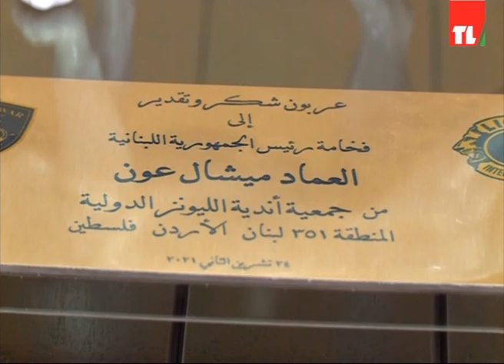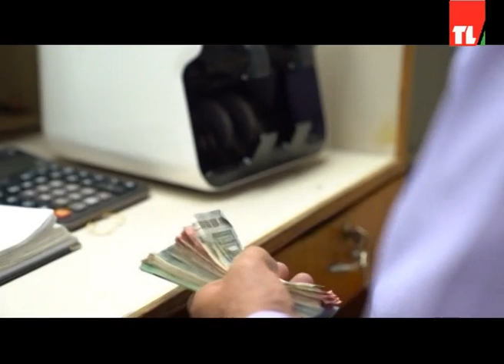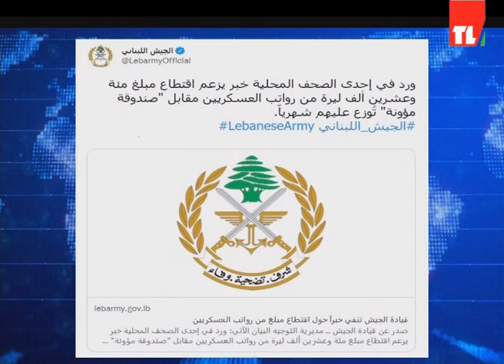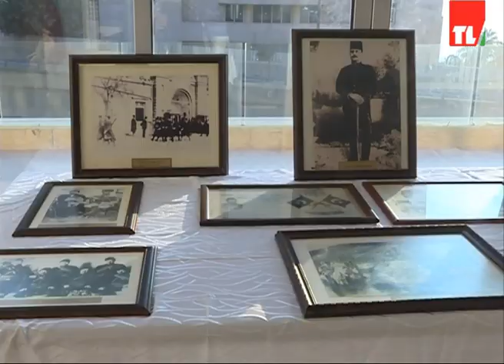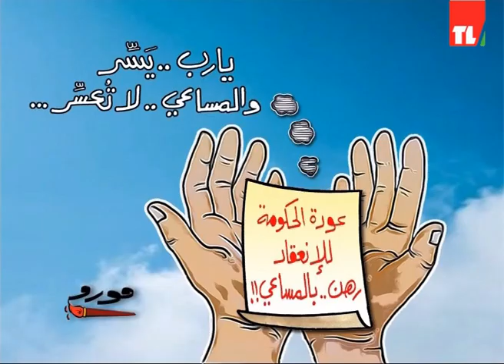News 24 11 2021